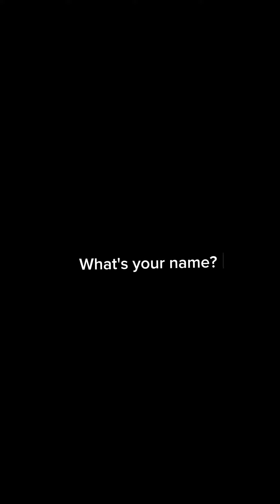Midterm test, What should you prepare in midterm test?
Hi ELEDear's! ✨

Udah hari keberapa nih UTS nya, kalian masih semangat kan yaa! btw hari ini Mindi tanya beberapa mahasiswa tentang ujian hari ini, nah kalo eledears gimana nih coba dong kasih rate 1-10 di kolom komentar 🤩